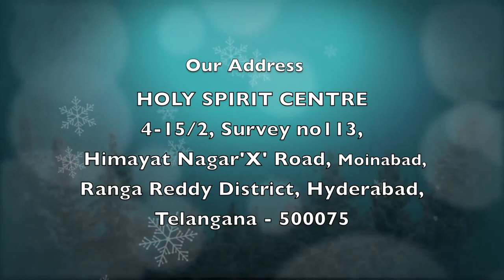Stay With Us Telugu | Epi 29 | Christian Motivational Videos